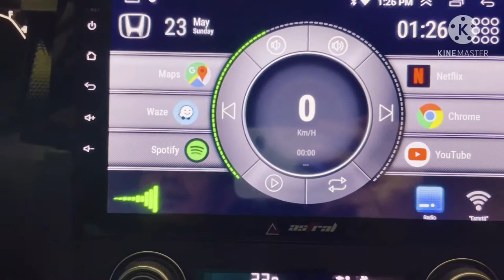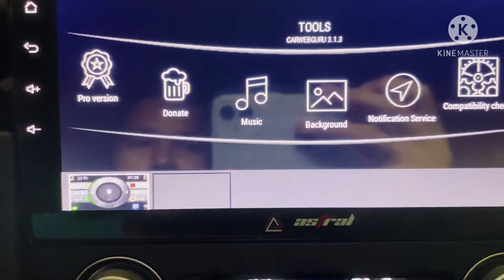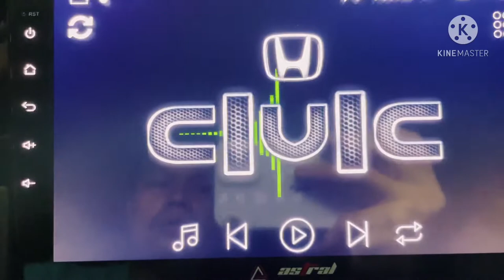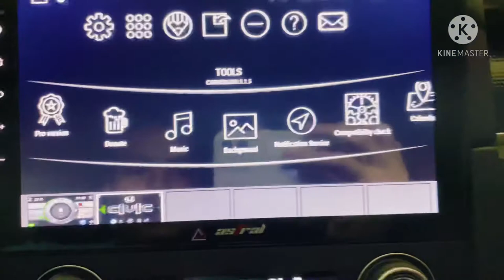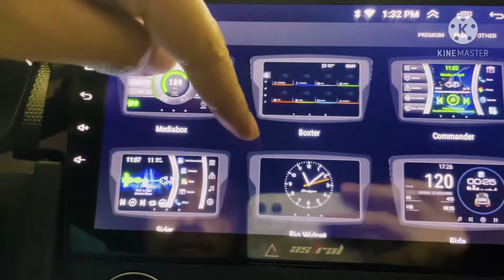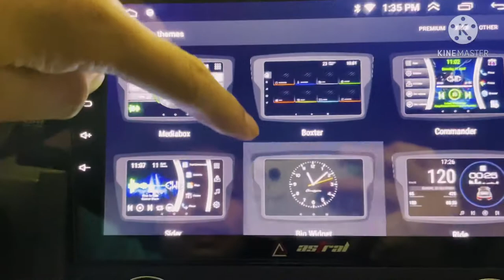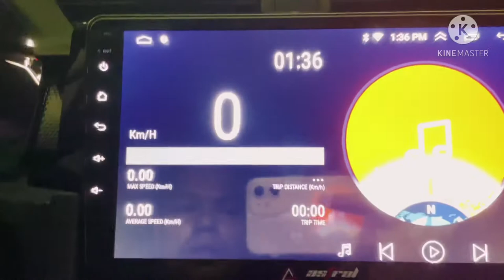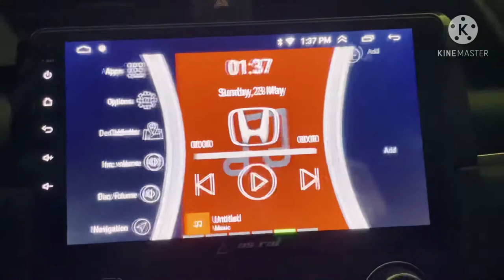Android Head Unit Multiple theme carwebguru Tagalog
Watch my previous video how to install CarWebGuru